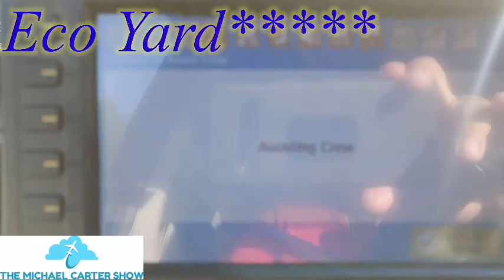“ Selma, Kinston, & Clayton NC Travel Work Vlog | TheMichaelCarterShow “